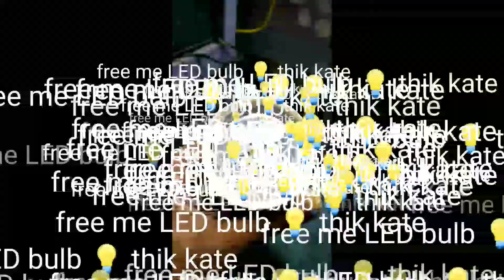led bulb thik kaise kare